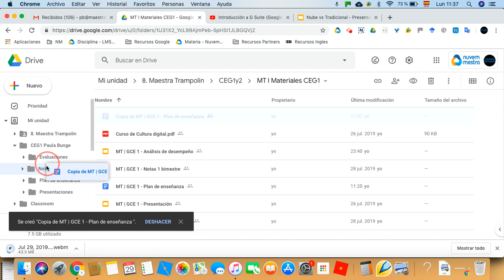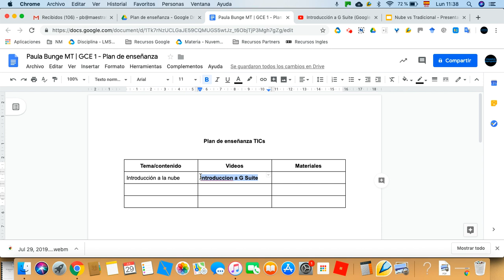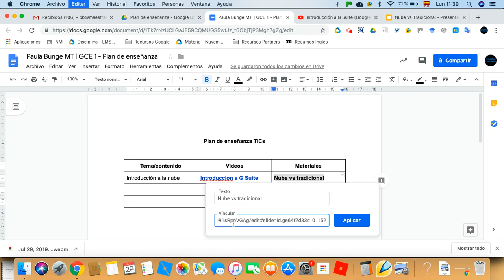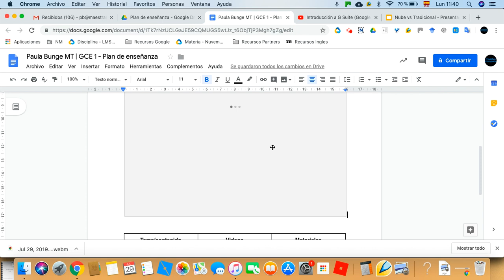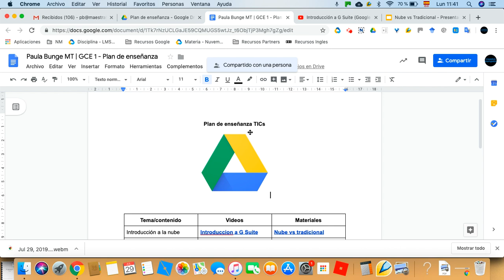Documentos colaborativos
Colaborar en equipo es una de las formas más completas de aprendizaje y los documentos Google lo hacen posible. Aquí te contamos cómo usar esta herramienta para educación.